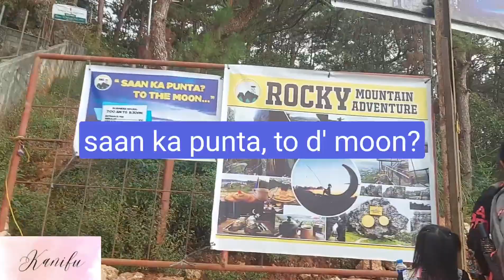Rocky Mountain adventure, To the moon| Tawang La Trinidad Benguet